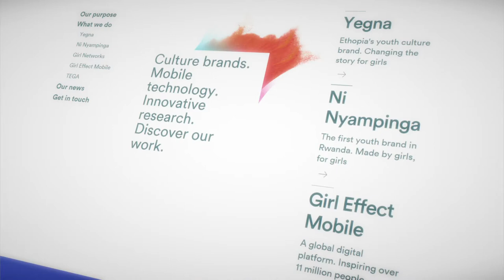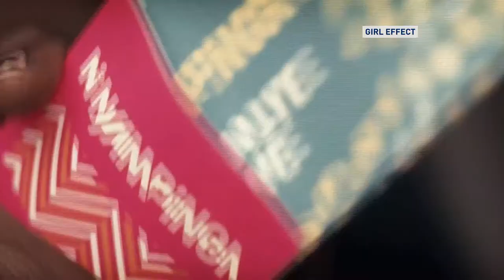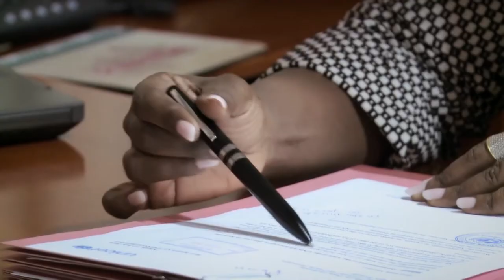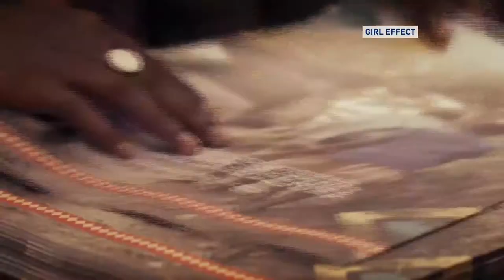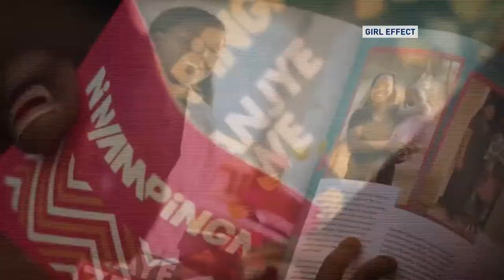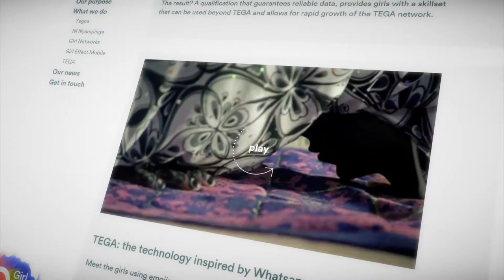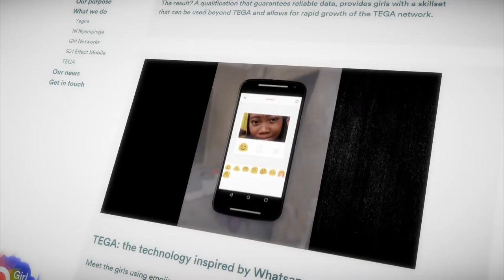Girl Effect: Ending the poverty cycle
Kanwal Ahluwalia of Girl Effect talks about how girls are the key to ending the cycle of poverty.